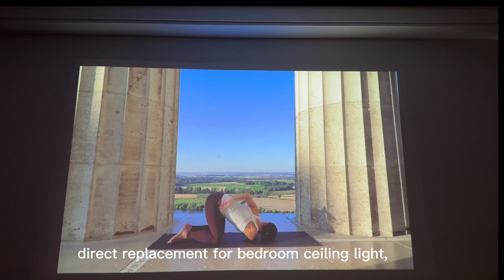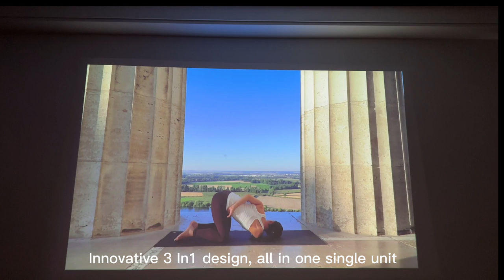DALEN Aladdin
Smart Lamp, Streaming Projector , Professional Grade Speaker, All in One Single Unit! Throw Ratio 0.8:1, Bigger Image at Shorter Distance.